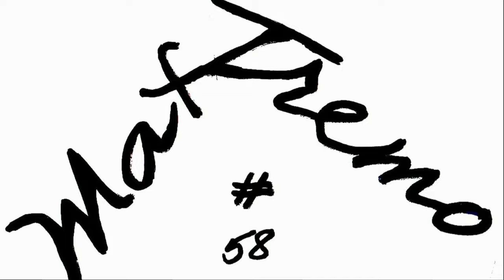HONDA INTEGRA DTC RAPID BIKE EQUIPPED (White) Vs INTEGRA S